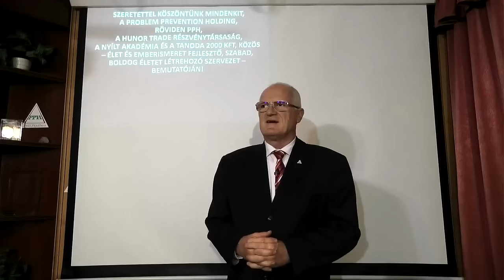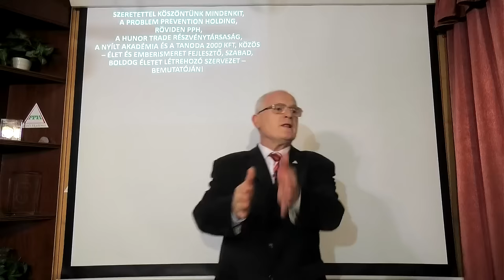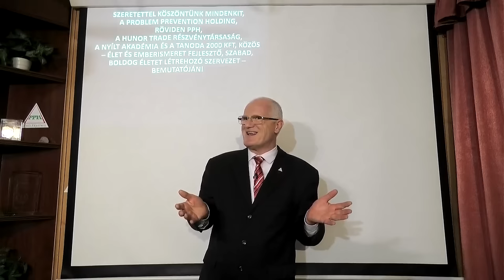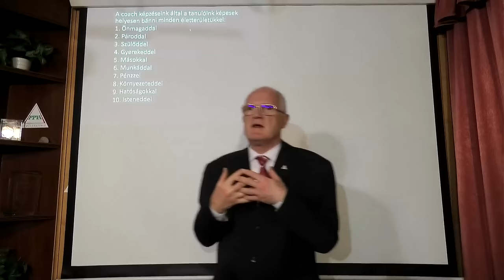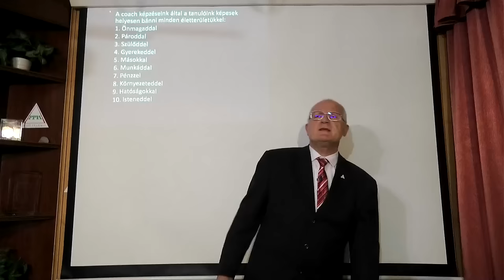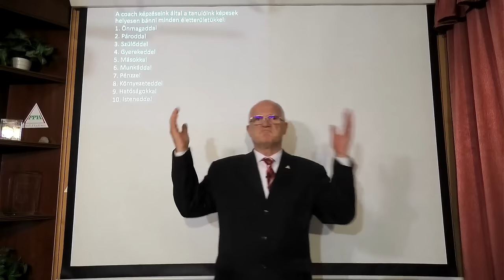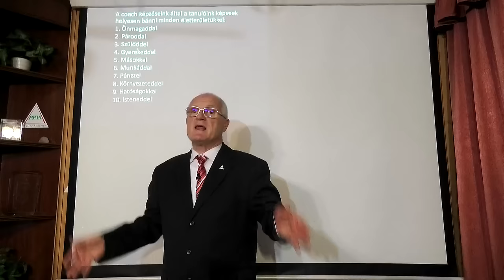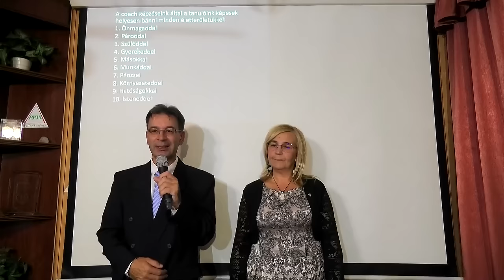2024 10 16 - MIT VÁRHATUNK A NYUGATTÓL, HA ÍGY UTÁLNAK MINKET - Szedlacsik Miklós életjobbító mester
Soha nem volt ennyire szükség az ember és az élet ismeretére, mint manapság! MIT VÁRHATUNK A NYUGATTÓL, HA ÍGY UTÁLNAK MINKET. Szedlacsik Miklós ember és életjobbító mester-coach ingyenes előadása. A PPH-Nyílt Akadémia közösség ingyenes tudatosság-fejlesző képzése. Legyen Neked is tudásod a sokkal jobb élethez! Csatlakozz a ténylegesen használható tudáshoz a weboldalunkon a következő linkre kattintva!